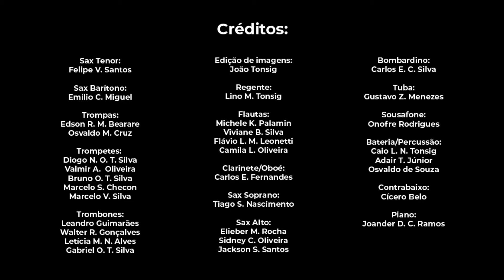Mamy Blue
Neste vídeo a Corporação Musical Maestro Antônio Passarelli relembra um grande sucesso da década de 1970: Mamy Blue de autoria de Hubert Giraud e Phill Trim que ficou famosa na voz do cantor egipcio Ricky Shayne. O arranjo executado pela banda é de Zico Mazagão.